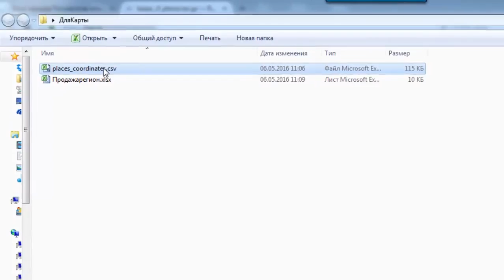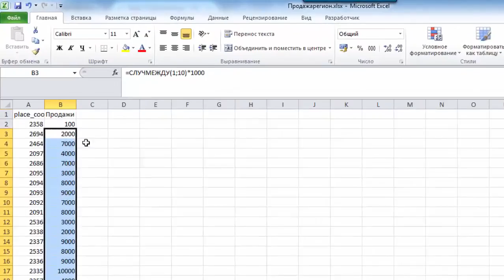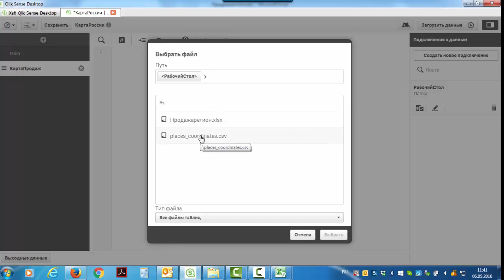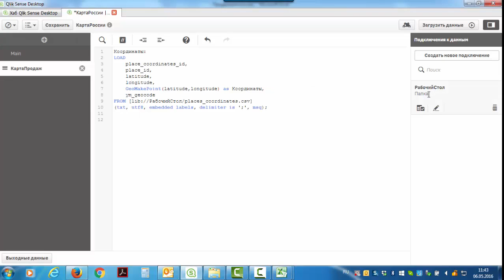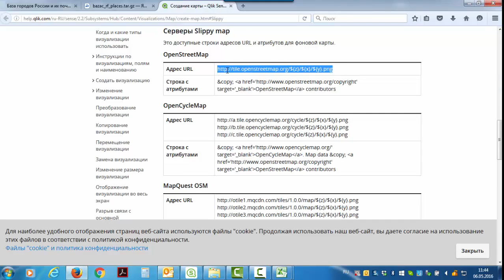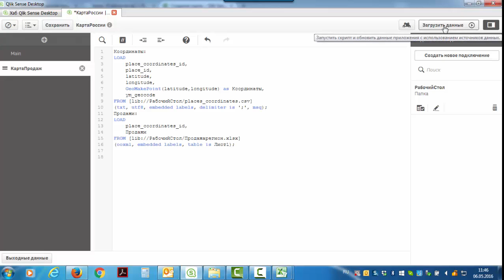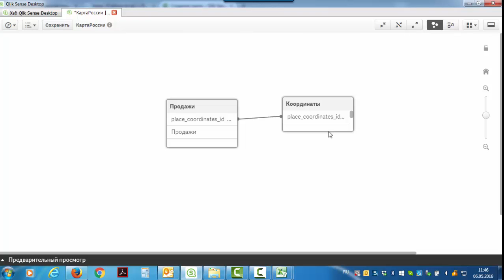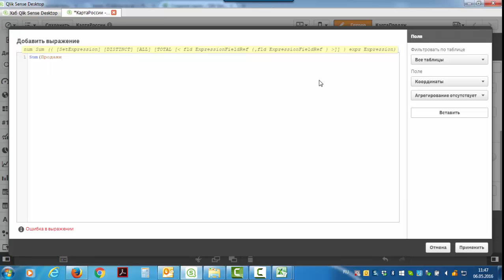Карта в Qlik Sense как сделать карту в Qlik Sense показатели KPI на карте России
Чтобы вывести показатели деятельности компании на карту России - обращайтесь на Пришлем дополнительные материалы и наработки. А пока урок, как сделать географическую карту в Qlik Sense

Карта в Qlik Sense - автор Андрей Свиридов
Построение тепловой карты продаж с подложкой в виде географической карты стандартными возможностями Qlik Sense. Как визуализировать продажи по регионам России. Привязка регионов продаж по географическим координатам.